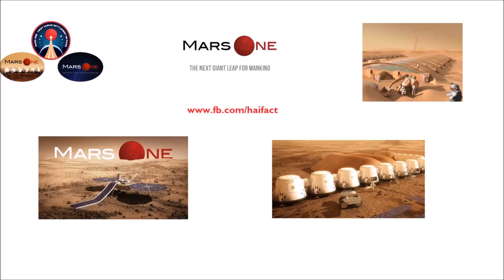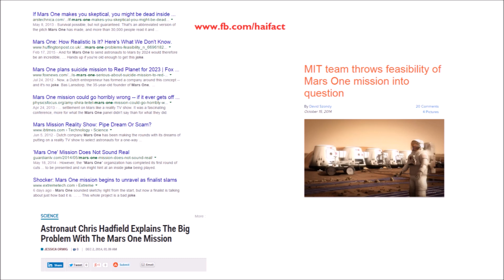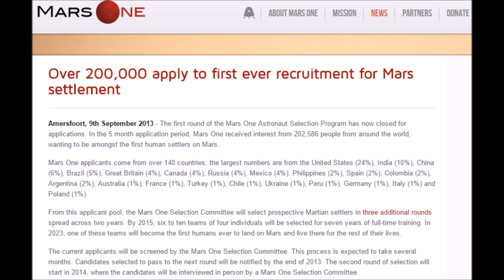Is Mars-One Mission a Hoax ???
Mars One is a mission by a private firm to send humans to mars.
Will it really take place? Or is it just a scam?
Help us caption & translate this video!